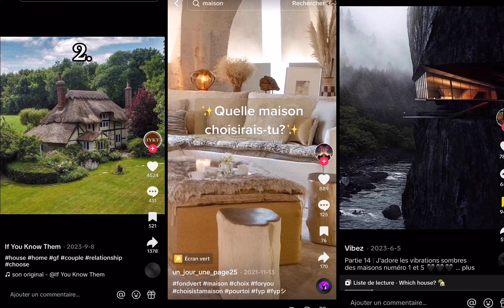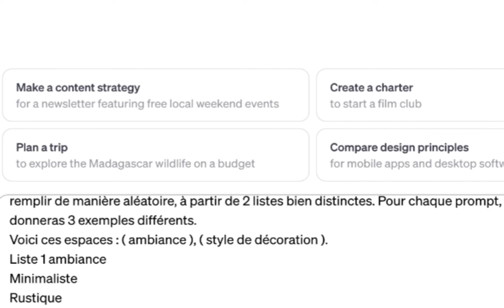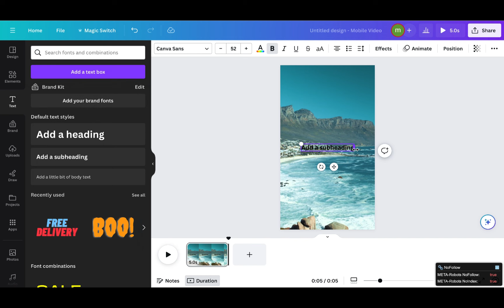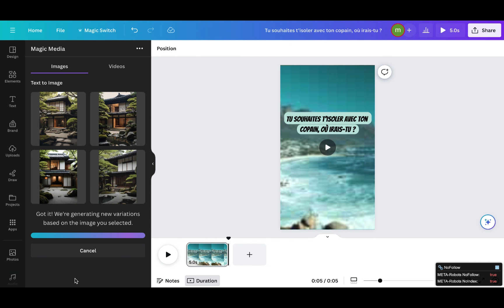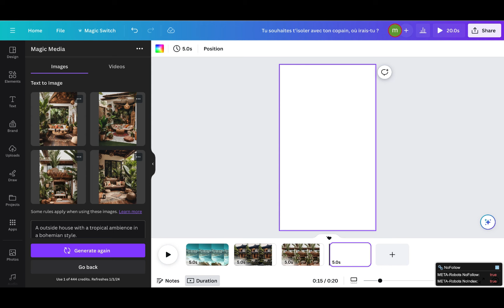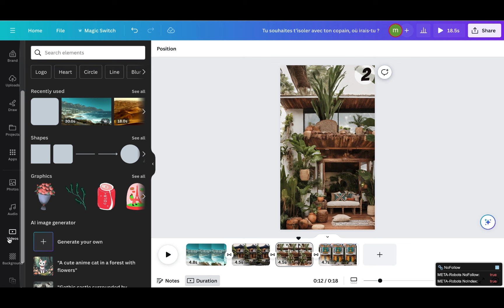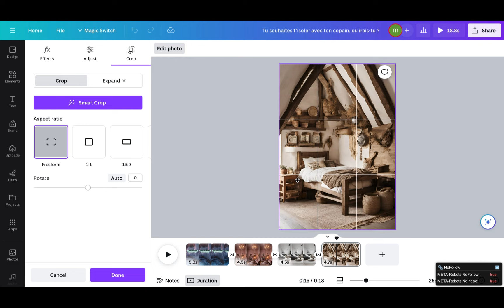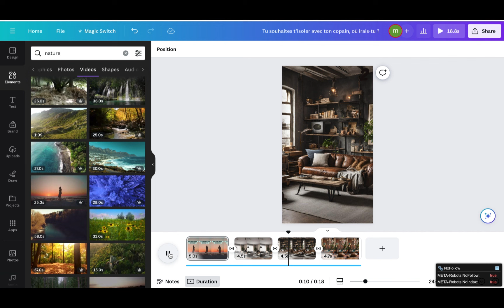Gagnez de l'argent en créant des décors relaxants sur TikTok!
Dans cette vidéo, je vais te montrer l'une des techniques que tu peux utiliser pour créer des tiktok relaxants et viraux. Nous utiliserons chatgpt et le magic studio de canva pour arriver à nos fins. Bon visionnage :).

PROMPT
Je vais te donner un prompt que j'utiliserai pour générer des images. Ce prompt sera composé de 2 espaces que tu vas remplir de manière aléatoire, à partir de 2 listes bien distinctes. Pour chaque prompt, tu me donneras 3 exemples différents.
Voici ces espaces : ( ambiance ), ( style de décoration ).
Liste 1 ambiance
Minimaliste
Rustique
Industriel
Contemporain
Vintage
Luxueux
Bohème
Tropical
Urbain
Fantaisiste
Zen
Rétro
Beachy
Eclectique
Tranquille
Serein
Romantique
Élégant
Vibrant
Contemporain
Beachy
Moderne du milieu du siècle
Traditionnel
Transitionnel
Art déco
Littoral
Shabby Chic
Méditerranéen
Victorien
Cottage
Zen japonais
Art Nouveau
Hollywood Regency
Liste 2 style de décoration
Moderne
Contemporain
Scandinave
Industriel
Rustique
Bohème
Traditionnel
Transitionnel
Art déco
Minimaliste
Littoral
Shabby Chic
Méditerranéen
Victorien
Cottage
Zen japonais
Art Nouveau
Hollywood Regency
Eclectique
Le prompt: Une maison avec une ambiance ( ambiance )  dans un style ( style de décoration ).